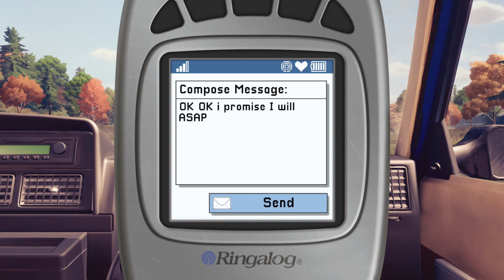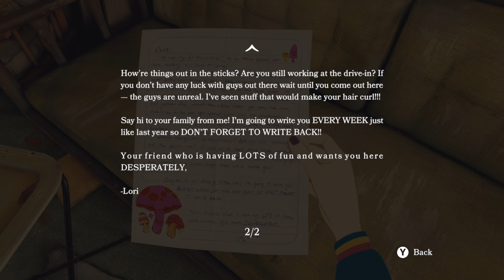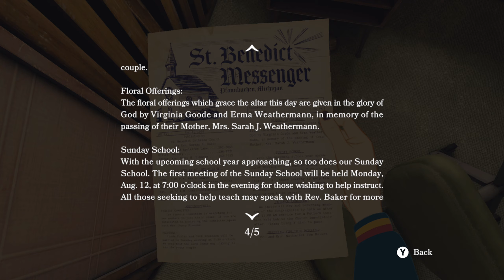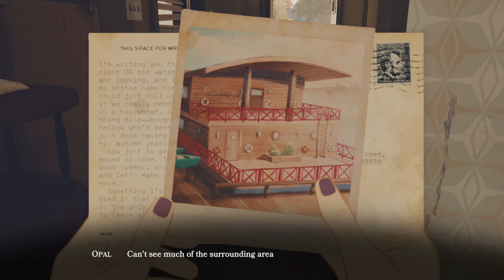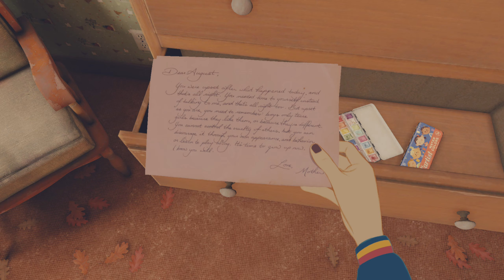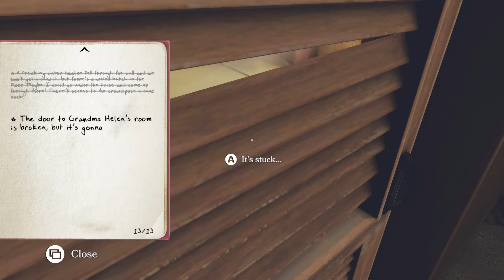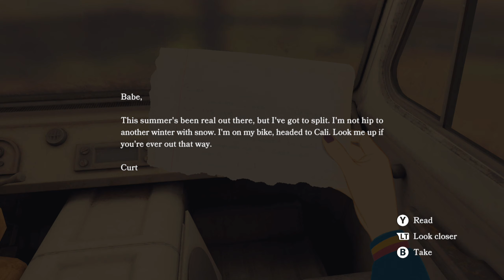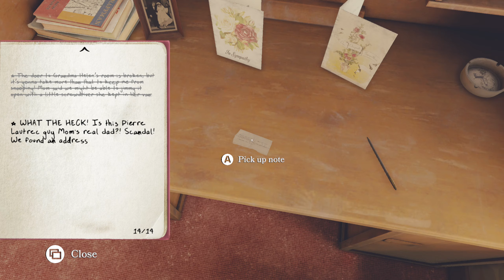Open Roads Part 2!